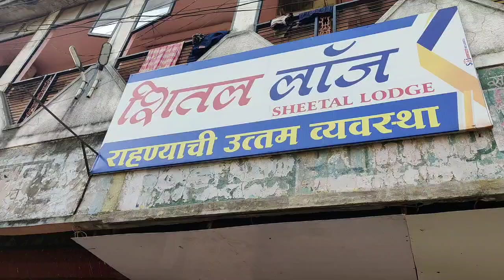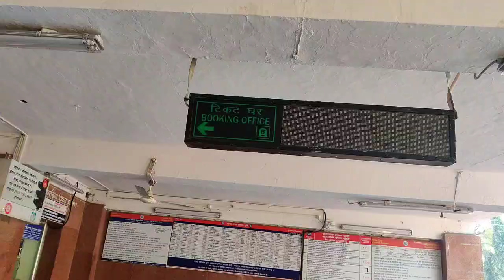महाराष्ट्र में ट्रेन का सफर Train Journey from Amaravati To Akola